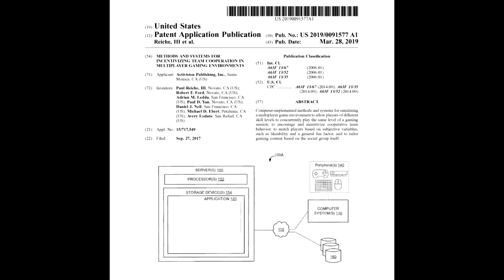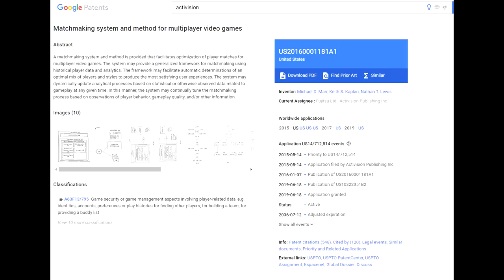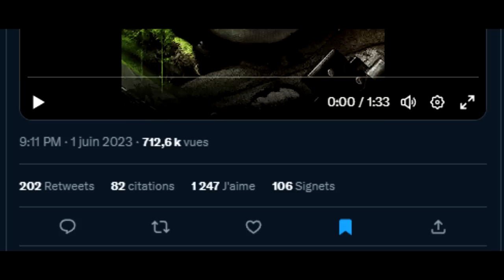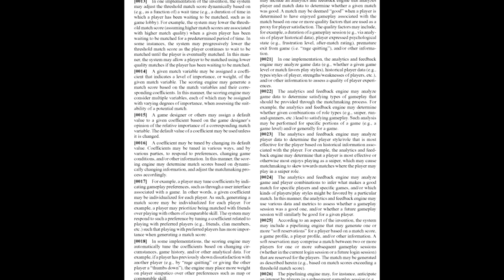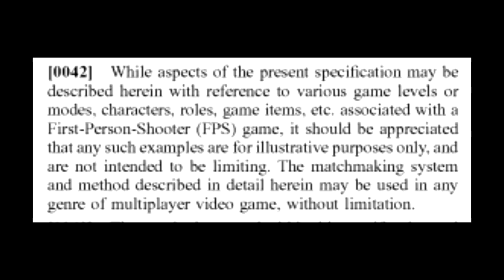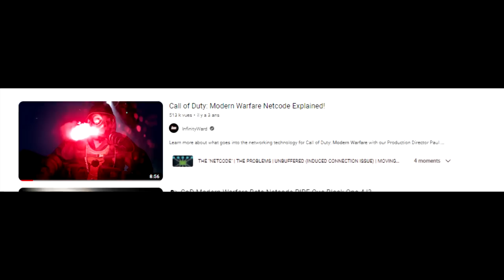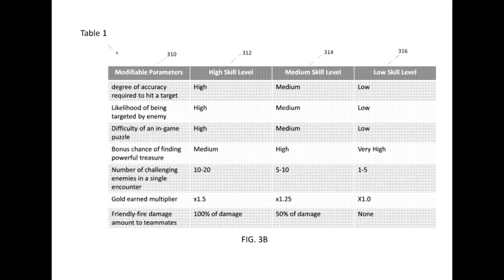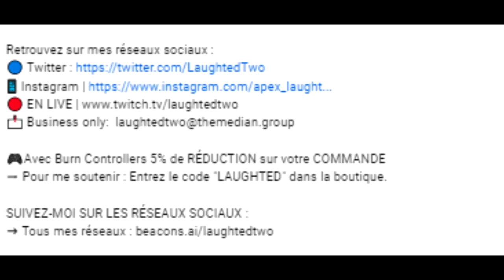LA VÉRITÉ sur le SCRIPT CALL OF DUTY ! (tout est truqué sur MODERN WARFARE 2 ?)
Aujourd'hui on se retrouve concernant le "SCRIPT" sur CALL OF DUTY MODERN WARFARE 2 & WARZONE 2 ! Est-ce que Modern Warfare 2 est vraiment PAY TO WIN ? LE SCRIPT est-il réel sur la licence CALL OF DUTY ? C'est ce que je vais répondre dans cette vidéo avec les différents document qu'Activision a mis en ligne via le MATCHMAKING autour de Call of Duty : MWII autant via l'EOMM ou le SBMM Call of Duty !

AUTRES INFORMATIONS :
➜ MINIAMAKER : @Thisenberg
➜ MONTEUR : Moi-même